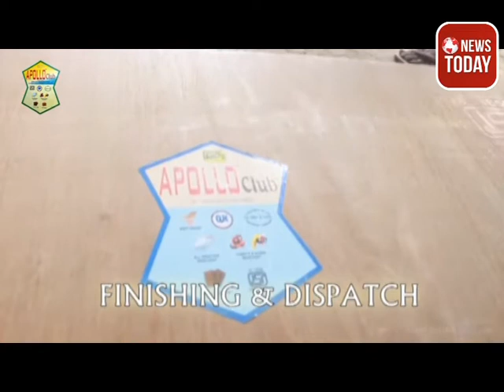ভূয়ো নেমপ্লেট গাড়িতে লাগিয়ে ঘুরে বেড়ানোর অপরাধে আটক প্রাপ্ত চেয়ারম্যান